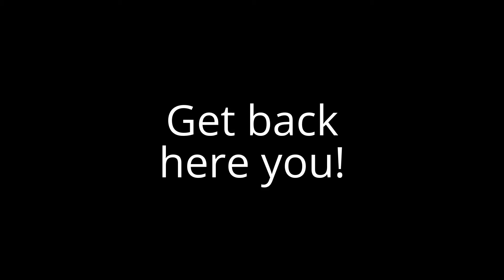Pandas playing, part 1 - pandas are the most playful bears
The panda bear or giant panda (ailuropoda melanoleuca), known in its native China as "大熊猫/dà xióng māo" ("big bear cat"), is an adorable animal that has captured the hearts of people the world over and is in hot demand among zoos.

In this compilation video we see panda bears engaged in a variety of amusing activities. We see pandas playing on a slide, and playing hide and seek. Clearly they are social animals and have a sense of fun. Baby pandas never grow up entirely. Thanks to Funny Animals for the video.